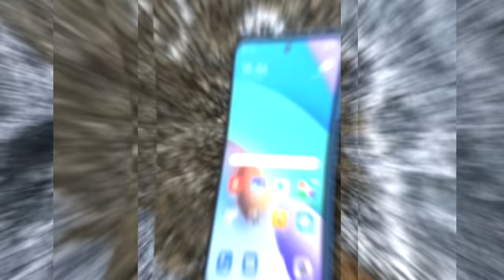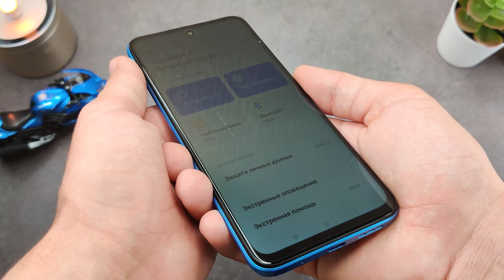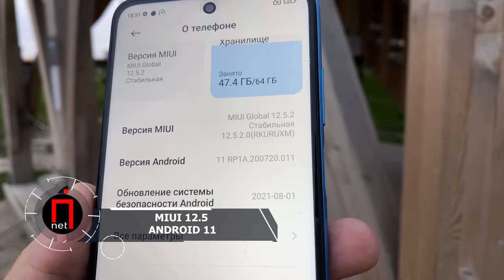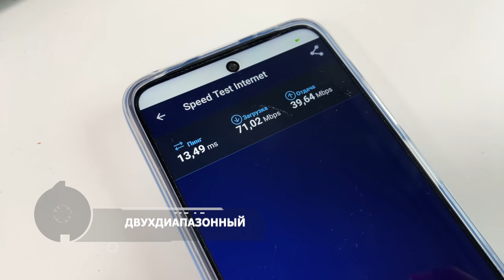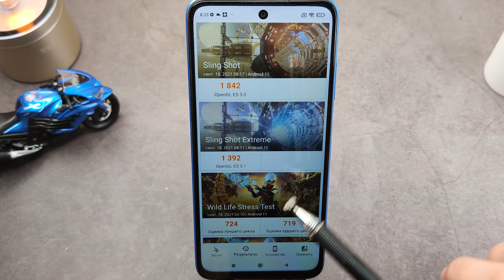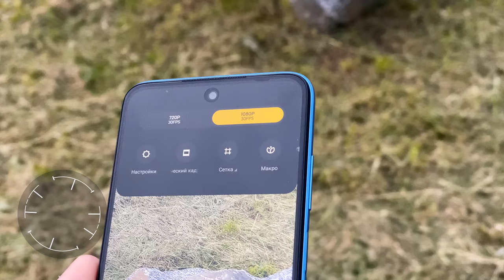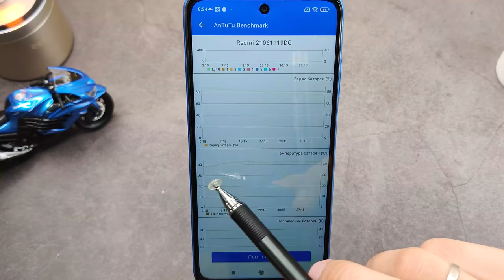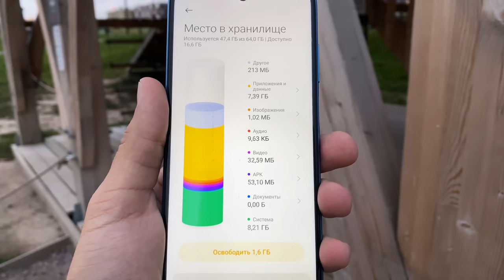ИДЕАЛЬНЫЙ БЮДЖЕНТНИК ЗА 10000 РУБЛЕЙ 🔥 СМАРТФОН Redmi 10 XIAOMI СМОГЛИ ? СЕРЬЁЗНО ? брать на сейле?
✅✅✅✅РАЗЫГРЫВАЮ🔥🔥🔥🔥🔥🔥

30 числа каждого месяца розыгрыш 🔥5и Mi Band 6. ми бэнд 6 - 5 штук) ежемесячно🔥🔥🔥